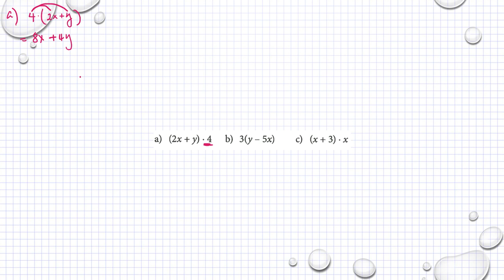Matematik M Holmström Ma2a 1018 Ma2b 1018